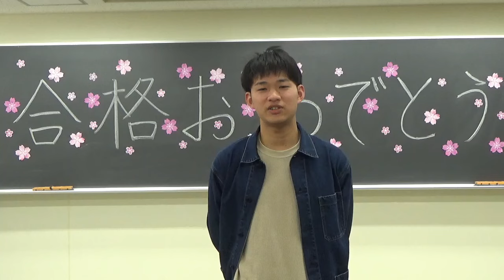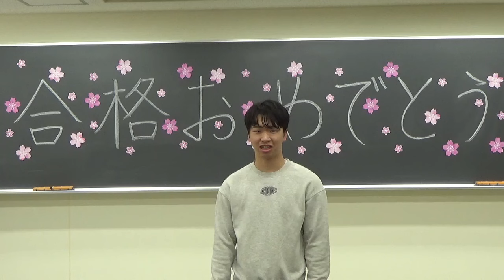2024年度入試 OBOGからのメッセージ(理系編) 海外帰国生コース【河合塾】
2024年度帰国生入試において、見事合格を勝ち取ったOBOGからのメッセージをお届けします。
河合塾海外帰国生コースの明るくアットホームな雰囲気を感じ取っていただけます。